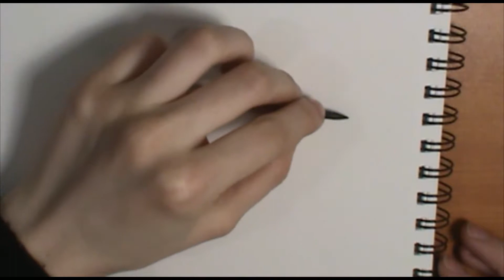Sketching Seals Real Time, Bonus Video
Medium: Watercolor colored pencil.